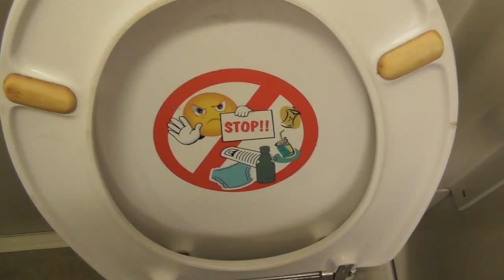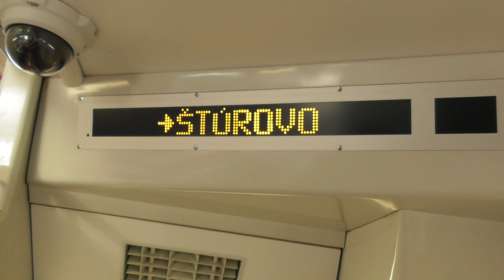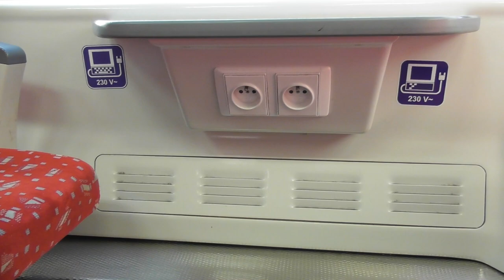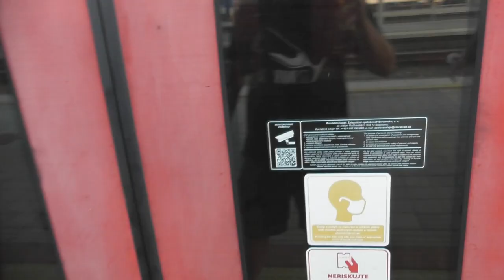2021.09.04 Trainspotting Párkány, Érsekújvár, Komarno, Komárom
Bankszámla:
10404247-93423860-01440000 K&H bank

Egy körtúrát tettünk Szlovákiában Párkány-Érsekújvár-Komarno útirányon, CityShuttle vonatokkal utazás céljából.

Felvételek a CityShuttle vonatról, kívül-belül, pár egyéb vonat, ami még jött és a nap végén Komáromból utaztunk haza a vonatig videóztam, ami jött és a hangosbemondást is.